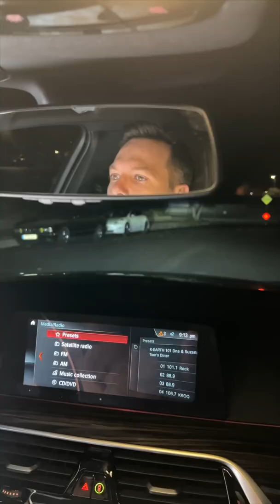Pulled Over? Lawyer Shares Secret With Barber!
Mike's barber, Mike, had a situation recently while driving. He got a speeding ticket but didn't handle it properly. So Law By Mike shows him the better move. Don't be like Hair By Mike. Be like Law By Mike! Make Sure You Don't Make These Mistakes With The Police. Collab with Raven Buys Houses

Hey, you might think that this info makes me your lawyer, but it doesn’t and I’m not. Sorry, but I AM NOT YOUR LAWYER unless we have an engagement agreement. I am just providing public information here, like a library does, and am not providing you with legal advice about your situation. So, it would be totally unreasonable for you to conclude we have an attorney-client relationship just because you're viewing this information. ⭐ Become a member of the Law Squad to get exclusive perks⭐